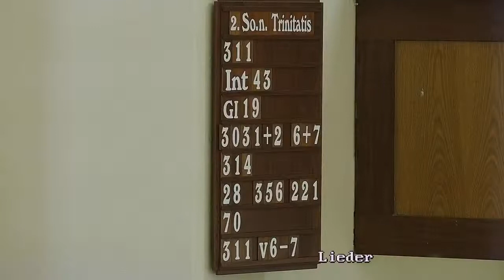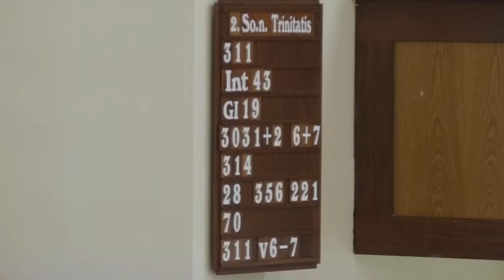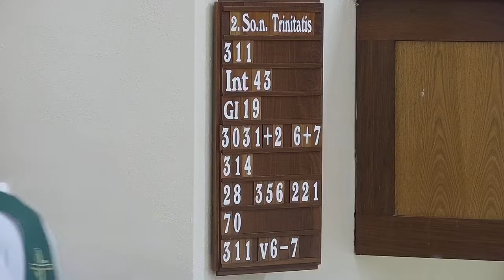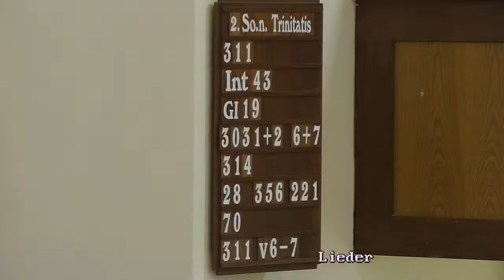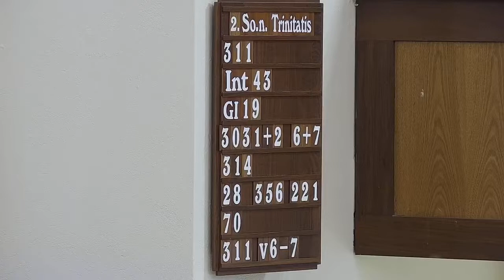Gottesdienst 2. Sonntag nach Trinitatis (Die Grosse Einladung) 2020 - Lüneburg Gemeinde